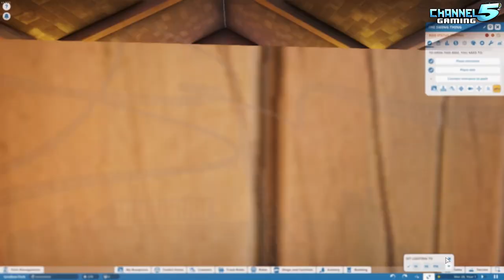Swinging Mine Train Coaster ON STEROIDS!!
Planet Coaster: Coaster Spotlight 998 - The Swing Thing, Created by: Benutzername

Time Stamps:
0:00 Introduction
2:00 Coaster Queue
3:03 POV Seat - Day
4:10 POV Chase - Day
5:05 Cinematic
6:15 POV Track - Night
7:09 Final Thoughts